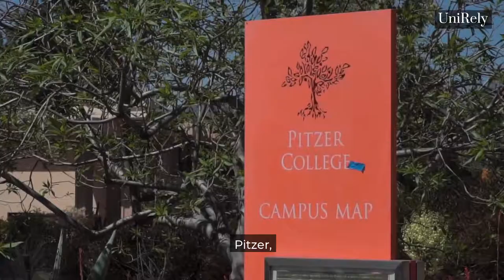Why did I choose Claremont McKenna? | UniRely’s Mentor at Claremont McKenna College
Getting accepted into top colleges like Claremont McKenna College can be difficult. We, at UniRely help you to connect with a mentor from top colleges and universities so that you can get the inside scoop on college life and craft successful applications. Watch this video to see how UniRely’s Mentor at Claremont McKenna College can help you with your college application.